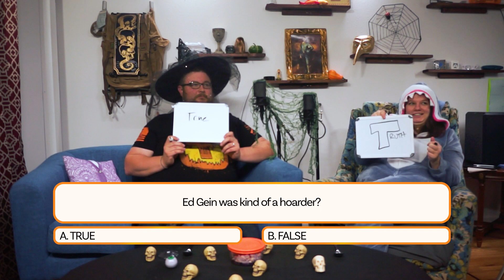Serial Killers | GAME | Stuff Lab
CAN YOU BEAT MARTY?! Allison tricks (and doesn't treat) Gwen and Marty with a serial killer game of facts or fictions.

and send your Page messages at m.me/StuffLabOG.

Round 1: Photo by Luke Southern on Unsplash
Round 2 & 9: Photo by MontyLov on Unsplash
Round 3: Photo by Timothy Dykes on Unsplash
Round 4 & 10: Photo by Cristian Grecu on Unsplash
Round 5: Photo by Mathew MacQuarrie on Unsplash
Round 6: Photo by Jon Butterworth on Unsplash
Round 7: Photo by Gábor Molnár on Unsplash
Round 8: Photo by Luke Southern on Unsplash
Winner Card: Photo by Mathew MacQuarrie on Unsplash